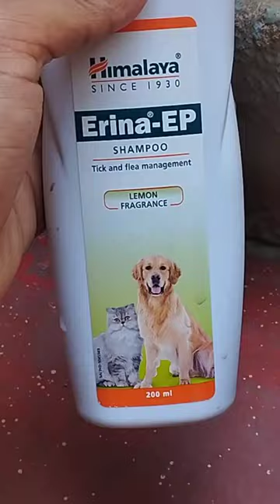Shih Tzu Bathing 🧼|| skooby (Shih Tzu)